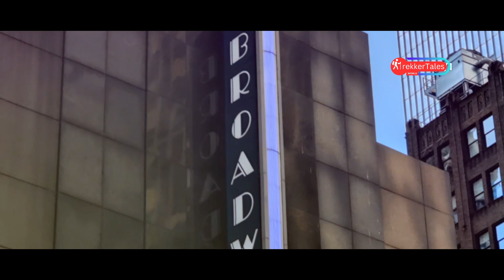Traveller Dream Destination : New York Unveiled The Heartbeat of the World!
Explore the heart and soul of New York City in this in-depth video, where we dive into what makes NYC a beacon of ambition, opportunity, and dreams. From its towering skyscrapers like the Empire State Building to the bustling streets of Times Square, discover how this city stands as a global leader in finance, culture, and entertainment.

Unpack the historical layers of New Amsterdam to modern-day New York, and see how it has become a pivotal hub for fashion, music, and cuisine, influencing trends worldwide. We’ll take you through the iconic subway system, walk the diverse neighborhoods, and taste the culinary wonders that reflect the city's vast cultural diversity.

But it's not just glamour; we also address the challenges—high living costs, competition, and resilience that define the true New Yorker spirit. Whether you're drawn by the promise of making it big or simply to experience its dynamic lifestyle, New York City promises to challenge and inspire you at every corner.

👍 Like this video if you love NYC, and share it with someone who dreams of this city!

OUTLINE:

00:00:00 A Global Icon
00:01:03 A Magnet for Dreamers
00:02:25 Navigating the Urban Jungle
00:03:58 A City Forged by Time
00:05:34 The Price of the New York Dream
00:06:56 A Tapestry of Cultures
00:08:30 Shadows in the Cityscape
00:10:06 Treasures of the City
00:11:51 The New York State of Mind
00:13:02 An Invitation to Explore